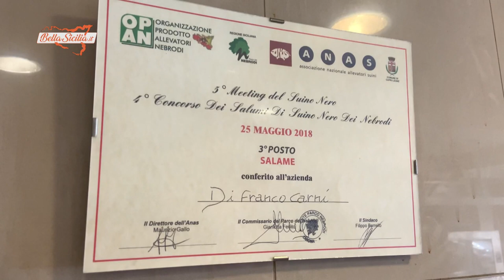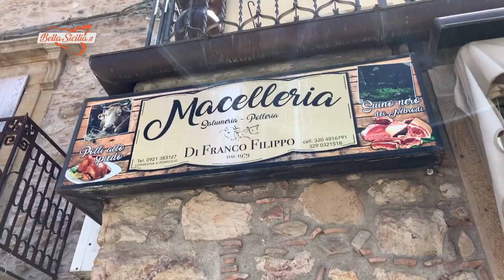Quando entri in una macelleria siciliana e ricordi i sapori di una volta, siamo a Mistretta